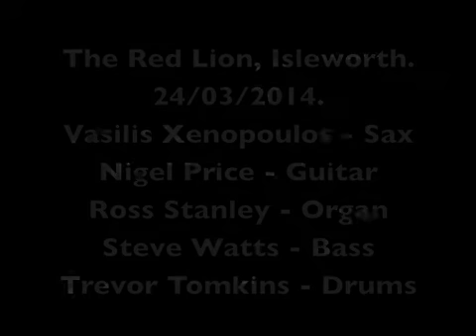"Straight, No Bounce".Red Lion.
Monday night jazz session at the Red Lion, Isleworth.
With Vasilis Xenopoulos, Nigel Price, Ross Stanley, Steve Watts, and resident drummer Trevor Tomkins.
"Straight, No Bounce" - a mash up of "Straight, no Chaser" and "Billie's Bounce".
(Arranged by Nigel).